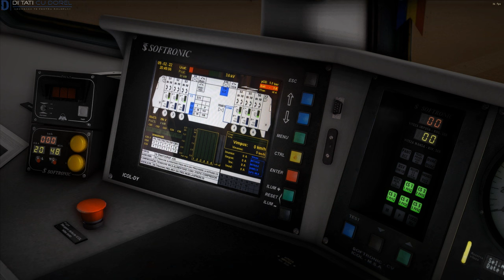BAILE TUSNAD - BRASOV | CFR CALATORI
Di tati cu Dorel va prezinta un nou episod in TS22 ,dar cu influente nocturne :)) !

☆Multumesc anticipat☆